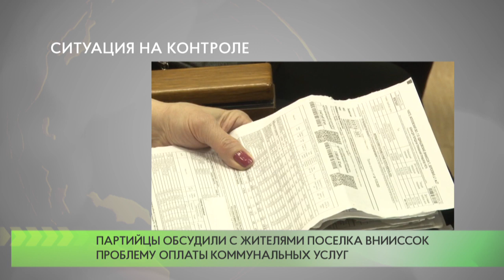Ситуация на контроле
В рамках реализации проекта «Школа грамотного потребителя» партийцы приняли участие во встрече жителей ВНИИССОК с руководством «Одинцовской теплосети». Жители поселка отказались платить по счетам, сумма которых, по их мнению, была завышена в разы.